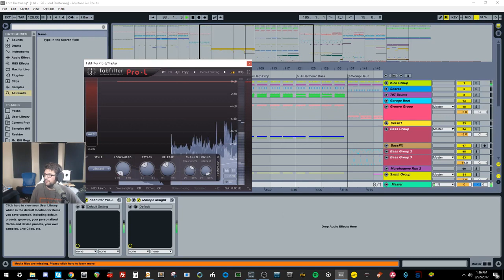OMG Mr Bill is Electrocado